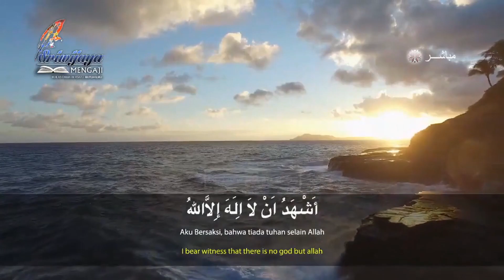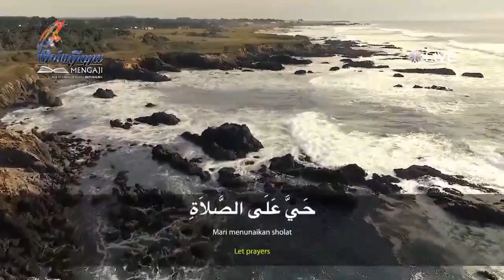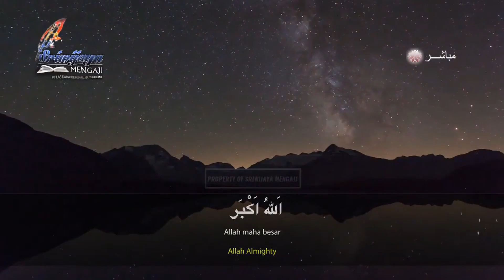Al Kabair #25 - Dosa Besar Ke #22 - "Begal"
Jazākumullāhu khayran wa bārakallāhu fiikum.